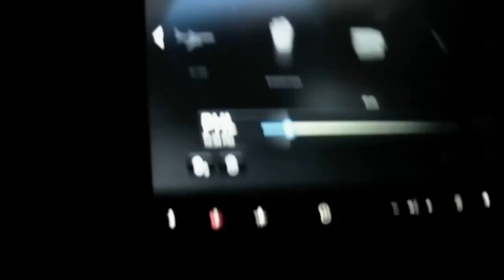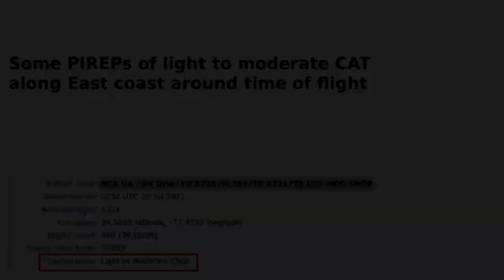Flying Around Storms Between Philadelphia and Dallas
Flight: American Airlines 1608 from Philadelphia (KPHL) and Dallas Fort Worth (KDFW). Equipment: Airbus 321. Lightning visible during flight and some turbulence.

== Production notes ==*

Camera: Cooau action cam 20 MP
Audio: Internal microphone while in waterproof case
Stabilization:  Nill
Lighting: Cabin lighting only
Postproduction:  Kdenlive
Other notes: